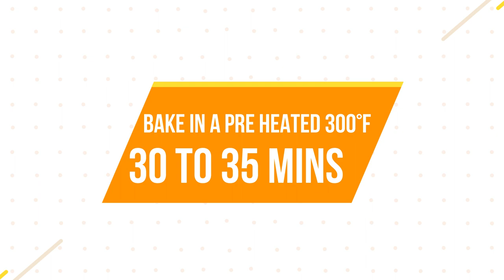Paano Gumawa Ng Chiffon Cake Para Sa Mga Beginner